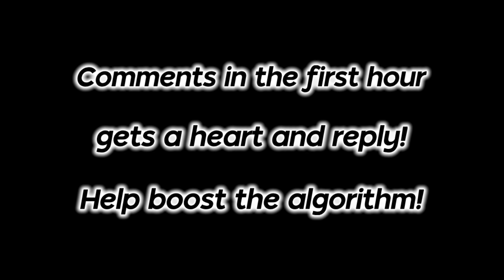[M4F] Mafia Boss Recruits You (Enemies to Allies) | ASMR Roleplay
It's time for negotiation between the Mafia Boss and your brother who has gone off the rails. The question is how is your brother and the Mafia Boss gonna handle things. By the sound of it, things went off the rails... again... Curious of what happened, you asked the Mafia Boss what happened between the both of them. Then you hear some dreadful news that had you sick to your stomach. Your brother doesn't care about you and he is out for blood. Hearing that, you decided you had enough and was time that you fought fire with fire.

All characters in this Audio are 18+

Contains: (Mafia Boss) (Threating) (Gunfight) (Yelling) (Arguing) (Interrogation) (Comfort for Betrayal) (Learning the Truth) (Join the Enemy) (Recruited) (Passing Out) (Negotiation)

📝 Script Credits: Made by Lupinstolemyheart on Reddit and Twitter

🎨 Art Credits: Commissioned by @Reikokeda on Twitter

Fun fact: Did you know that you can view my audios before they are uploaded on YouTube? Well now you know! Not only that, but you can get some other cool benefits! Go ahead and check it out!

Have any script ideas? Email them here!

Outro Background: made by JarofRubiesArt on Twitter

Thank you to my bright Patrons:
Krystal Katara
Jenny Stella
Ari Katzi
FreesiaAngel88
Shoto Todoroki
CamiLove